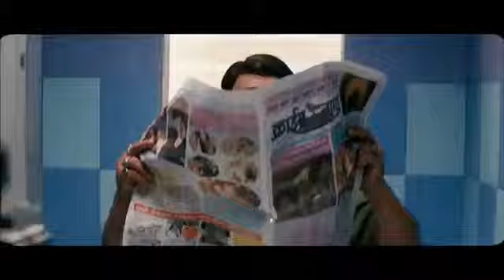Bumboo Official Theatrical Trailer YouTube